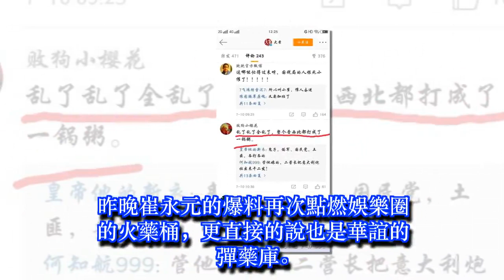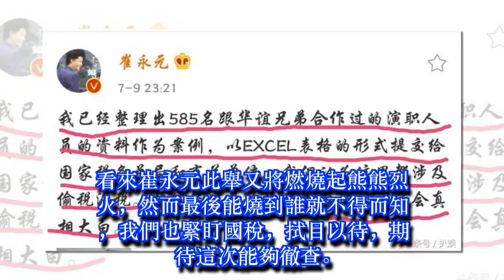多家媒體集體轉發力挺崔永元爆料，網友：崔永元又轟動朝野了